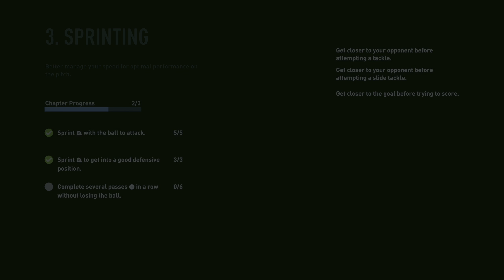FIFA 23 | FIFA Women's World Cup 23 - NOR v PHI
Norway vs Philippines